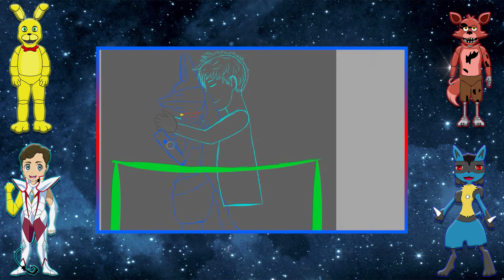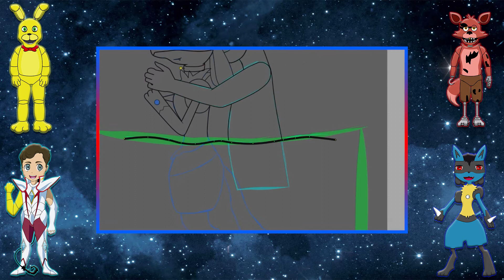SpeedPaint II #1/Koga & Lucario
Salut tout le monde c'est Koga j'espère que vous allez bien aujourd'hui ont se retrouve après un an pour un nouveau SpeedPaint. Ce dessin est une scène tiré d'un livre que je suis entrain d'écrire (bien que je n'est pas encore écrit cette scène). Je voudrais aussi encore une fois remercier Panthère Bleu sans qui cette vidéo n'aurait pas pus voir le jour car j'ai eu quelque petit soucis au niveau du montage.